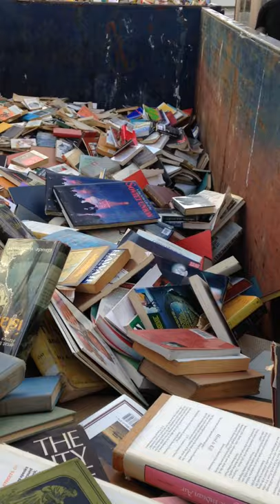Depoe Bay book store dumps 50,000 books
A long time book store in Depoe Bay, Oregon closed and dumped over 50,000 books. They tried to give them away but no one would take them all. Some were treasures (I got just a few and as much as my wife and I could carry). Three bins full where trashed and sent to the dump. What a tragedy.